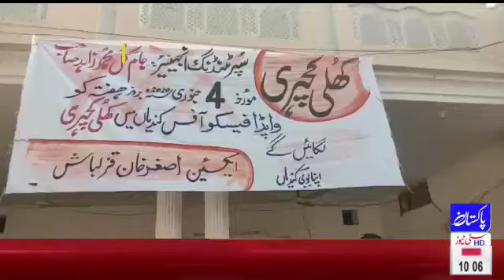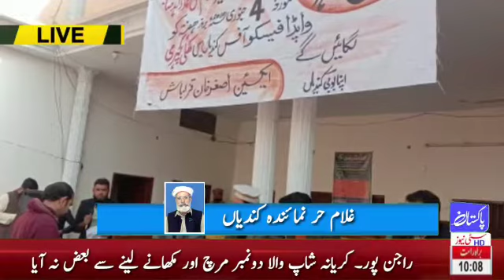Kundian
Video from Banda E Murtza Ali Hastam